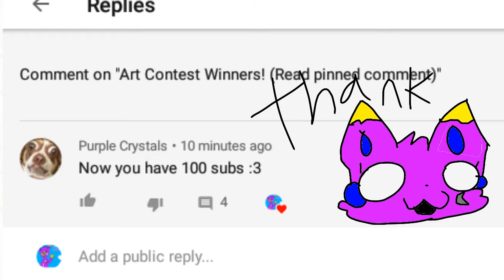Shout out to purple crystals ♥♥♥♥♥♥😭😂 -thxsomuch-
Sub to them RIGHT NOW plz °^°